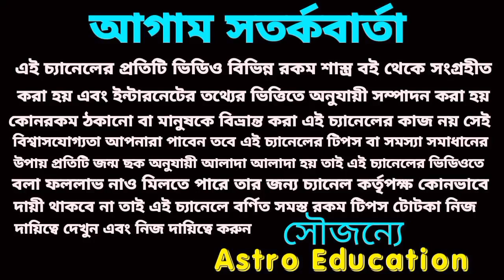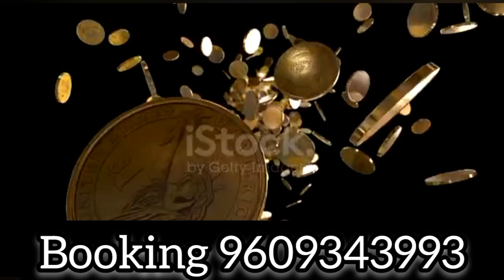15 - 16 - 17 এই কয়টি রাশির বড় সুসংবাদ আসতে চলেছে!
এই বড় সুসংবাদ আসতে চলেছে এই কয়টি রাশির